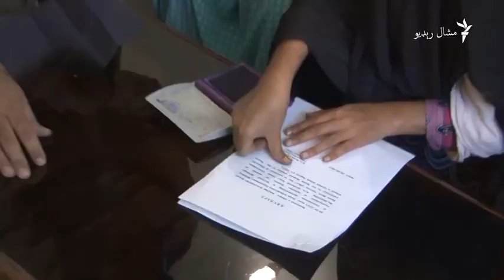د کوټې وژل شویو خبریالانو له کورنیو سره مرستې وشوې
د پاکستان وفاقي حکومت د بلوچستان مرکز کوټه کې د ۲۰۱۶م کال په اتم اګست په یوه ځانمرګي برید کې د وژل شویو خبریالانو پر کورنیو مالي مرستې وېشلې.
له کوټې د ایوب ترین ویډيو